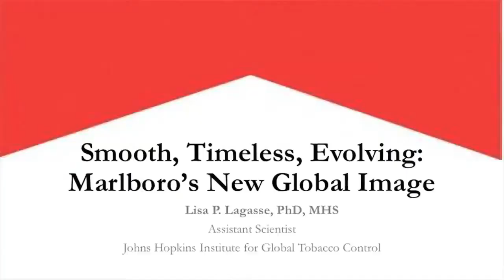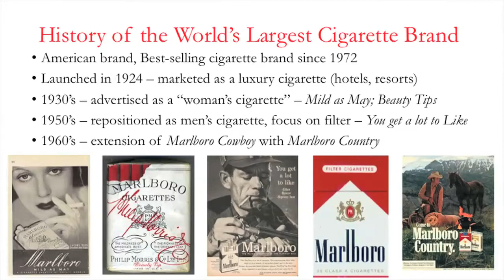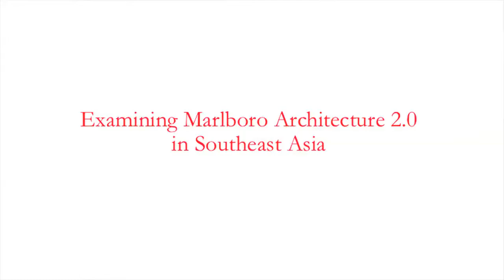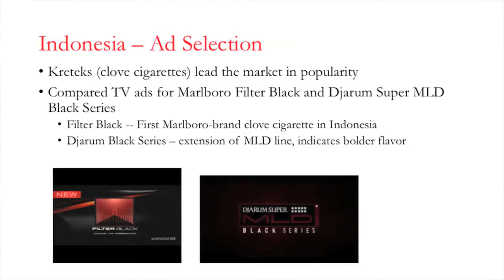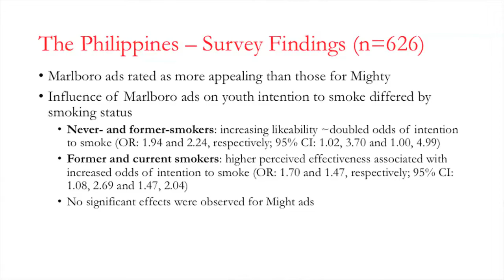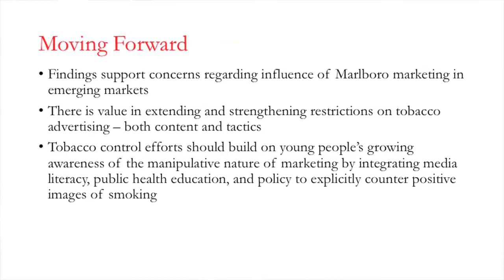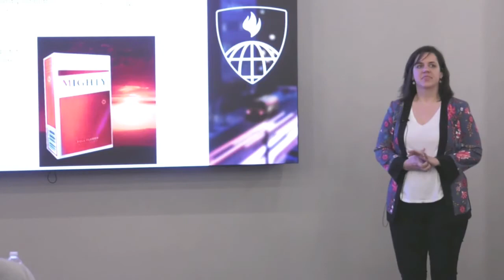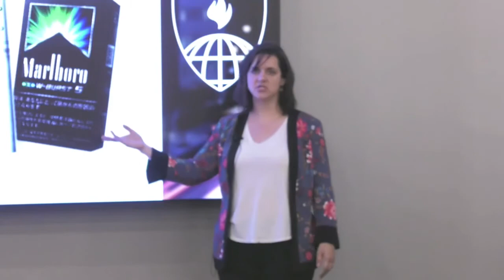Lisa Lagasse: Smooth, Timeless, Evolving- Marlboro's New Global Image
Dr. Lisa Lagasse is an assistant scientist in the Department of Health, Behavior and Society. Her work at IGTC includes tobacco advertising, promotion and sponsorship research, in particular the global youth response to Philip Morris International’s “Be Marlboro” marketing campaign.